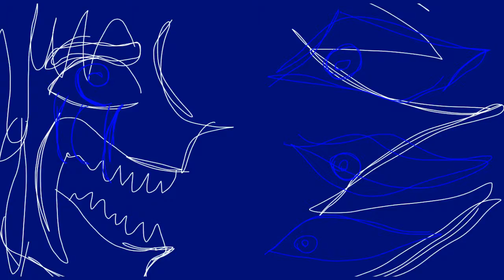16 shots meme (the Legion parastía)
So um guys, I finaly finished this animation it took me days to do it(also I have school) but yeah, i pround of it

Also this is the The second season of the other saints(my story lol) is about that San io after to kill GOD appears in a meadow which lives King titanium beast, he reveals its secret to San io which is astonished, King titanium beast He opens his secret mouth mouth and teleports San io to a kingdom called The kingdom of the great serpent.

San io meets his "friends" who protected a door who within him had a throne that was of the colonel, that is San io and go back to work which is to kill the traitors starting with the first one who removes his head and says in his ear "traitor" and pulls out as a few species of tongues which change the function of the brain which are to have no life and listen to the curses of San io after killing every traitor

San io learns that his brother San Shyntoy transformed into a parasitic monster who wants to go after his brother and kill the parástia but San io defends them.

San Io gets his brother to calm down and together with his other brothers they lived with the parástia

Ocs used:
*San io
*King titanium beast
*Katroxy (the guy with brown hair who protects the door, Brown lineart)
*Cartol(the guy with green hair who protecs the door with Katroxy)
*Judastxy(the first traidor who killed San io)
*San Shyntoy(boy with yellow chains, green lineart)

Well guys good bye ^^